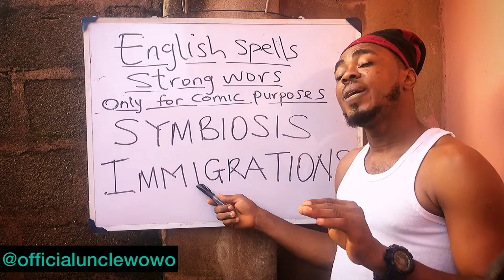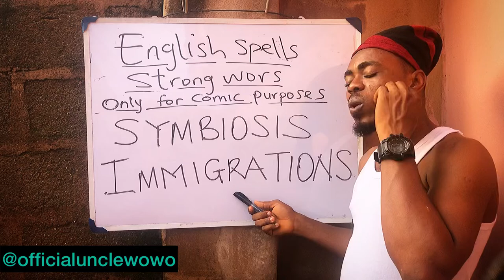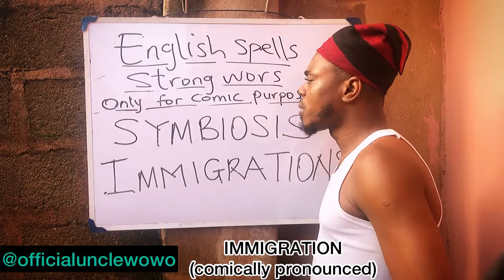Why uncle wowo is crazy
This combinations is very hilarious with words that entirely makes sense on a dance floor, get to watch this concept to add a spark of laughter to yourself…